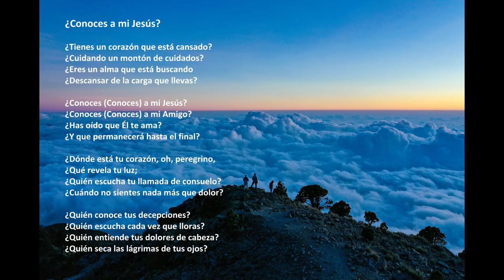"¿Conoces a mi Jesús?" con letra (Guatemala)